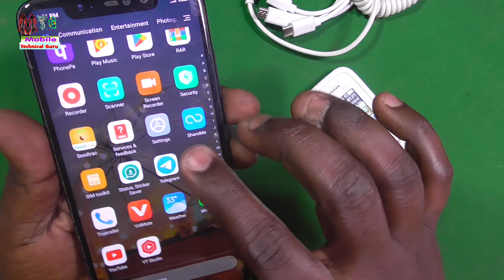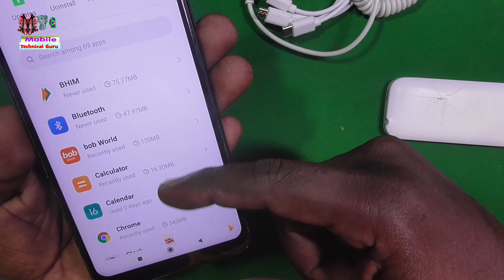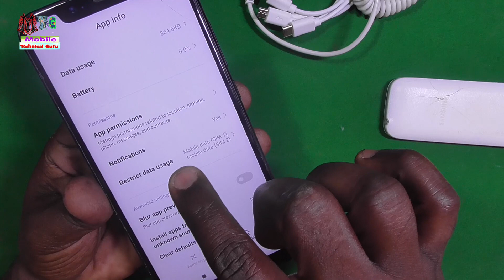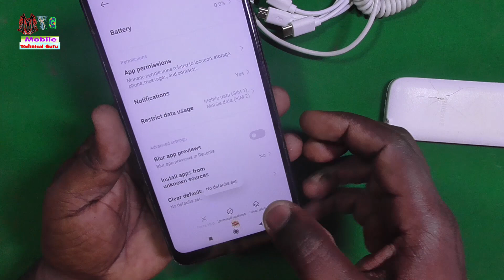How To Fix Message Not Sent Error Android Mobile - SMS Sending Failed- SMS Not Sending Problem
फोन से आवाज कम सुनाई देता है या रिंगटोन नहीं सुनाई देता है तो मोबाइल मे ये काम कर दीजिए New
Whatsapp चलाने से क्या फायदा जब इस सेटिंग के बारे में आपको पता नही है जल्दी से सिखलो अभी अभी आया है